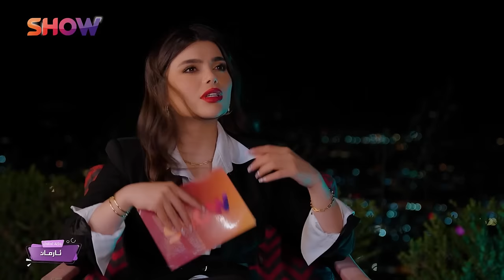Rozhek Lagal Arman Amer - Alqay 12 | ڕۆژێک لەگەڵ ئارمان ئەمیر - ئەڵقەی ١٢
پڕۆگرامی کەژان پڕۆگرامێکی جیاوازە ڕۆژێک لەگەڵ کەساییەتیەکان دەبێت ژیانی ماڵەوەیان و دەرەوەیان نیشان دەدات  و کۆمەڵێک چالێنج تاقی دەکەنەوە